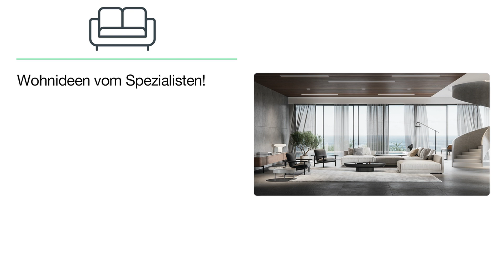Hermann Schneider GmbH & Co. KG | Raumausstatter in Nidda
Hermann Schneider GmbH & Co. KG
Mühlstraße 29
63667 Nidda